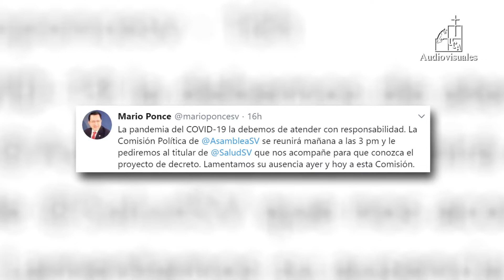Resumen informativo UCA: 30 de junio 2020